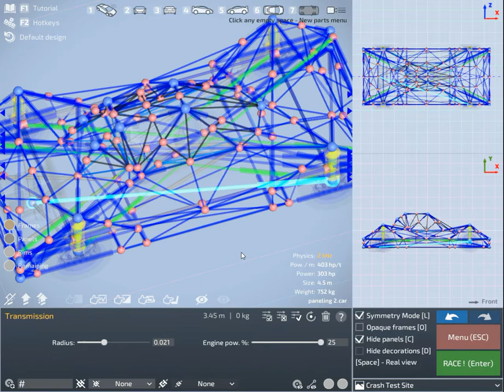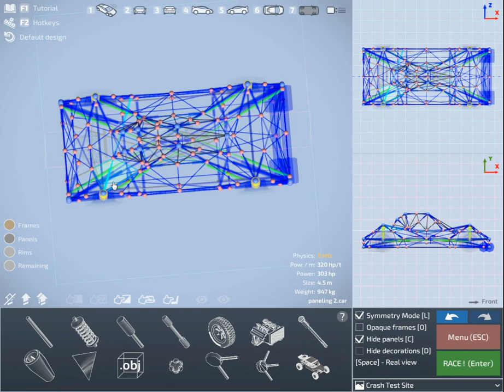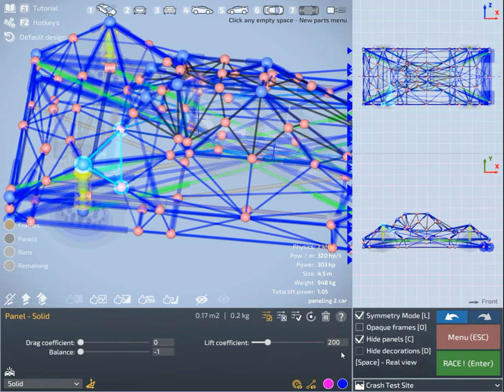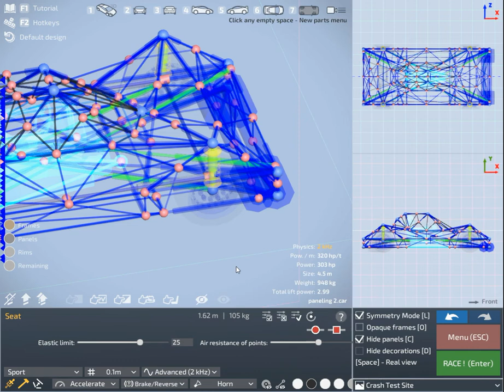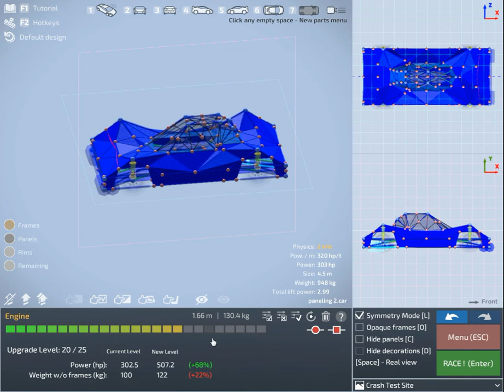Finalizing the car (Dream Car Builder)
The race demands an rear wheel drive. So i have to replace the AWD with the RWD. After this i add the active panels for lift and some final touch and it's (almost) done. Now there is only finetuning lacking, which is too boring for another video. All the parts together show the whole developement process, which took less than 96 minutes. I was never before faster in building an actually useful car.